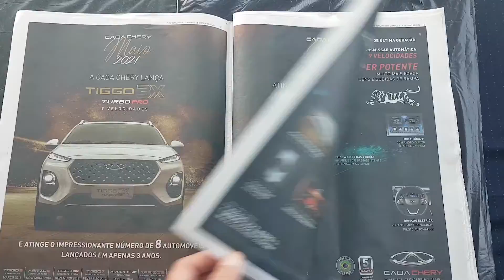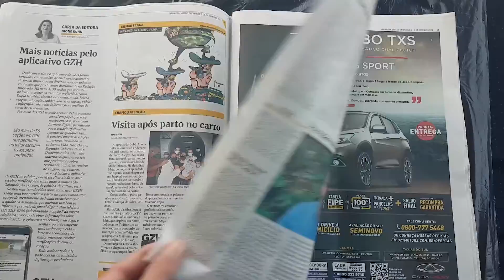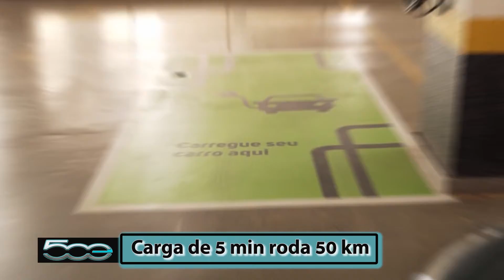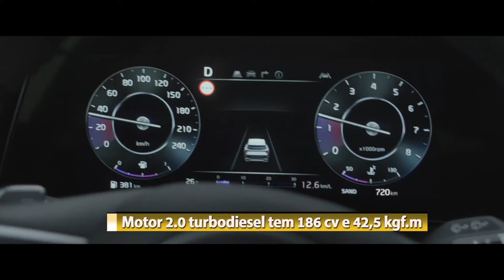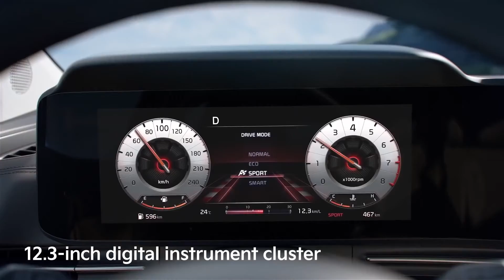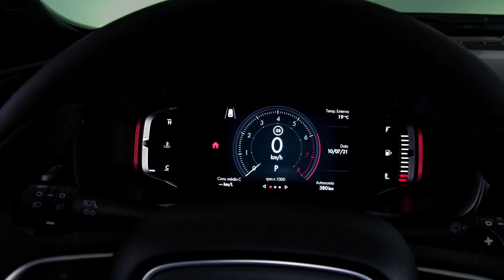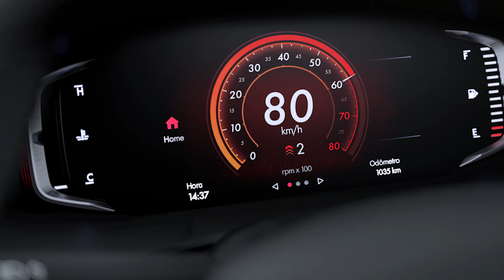Motores na TV - 11-08-2021